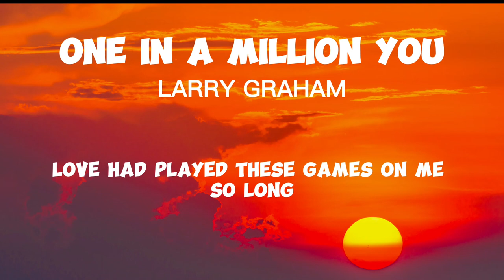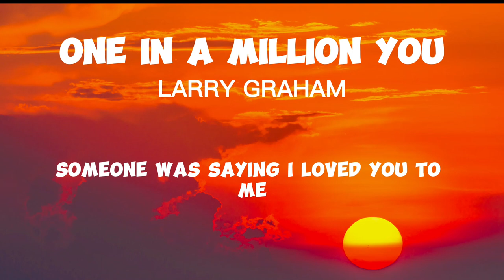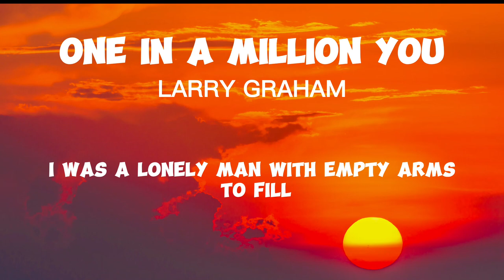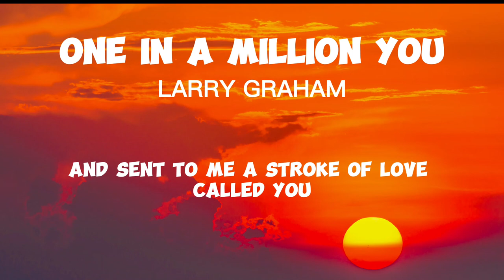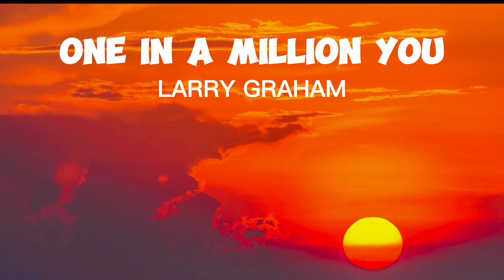ONE IN A MILLION YOU - LARRY GRAHAM (lyrics) (karaoke)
oneinamillion larrygraham Love had played its games on me so long
I started to believe I'd never find anyone
Doubt had tried to convince me to give in
Said, "You can't win"
But one day the sun came a shinin' through
The rain had stopped and the skies were blue
And oh, what a revelation to see
Someone was saying "I love you" to me
A one in a million
Chance of a lifetime
And life showed compassion
And sent to me a stroke of love called "You"
A one in a million you
I was a lonely man with empty arms to fill
Then I found a piece of happiness to call my own
And life is worth livin' again
For to love you, to me, is to live
One in a million you